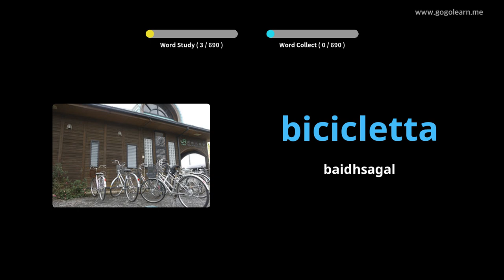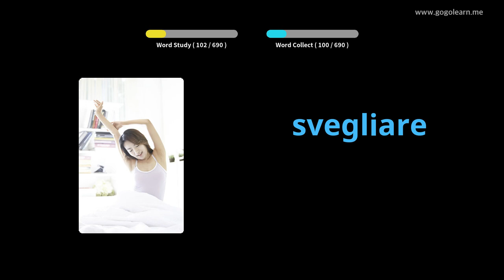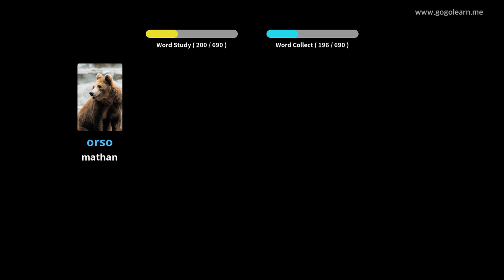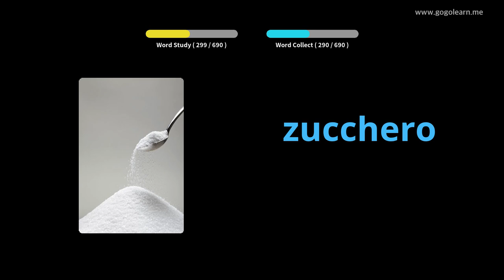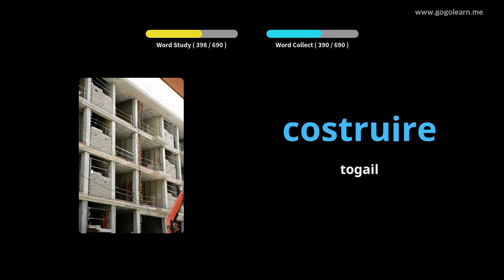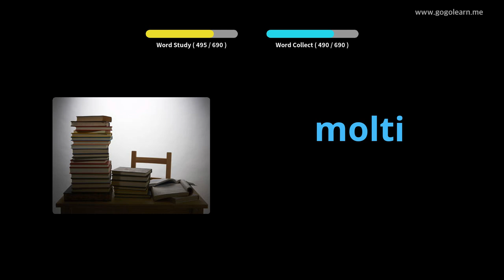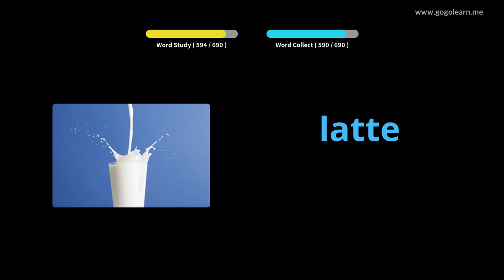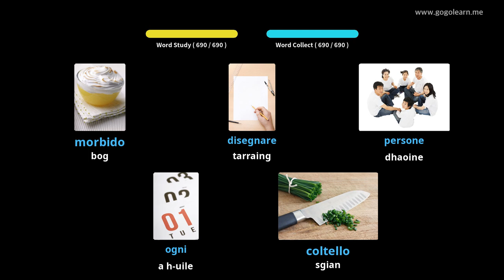Briathrachas Eadailteach clann | Golearn